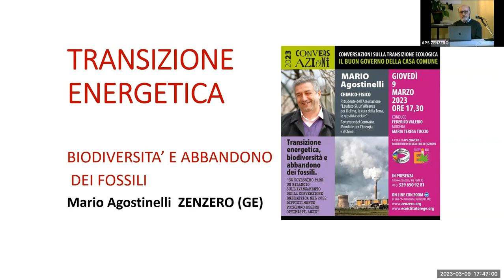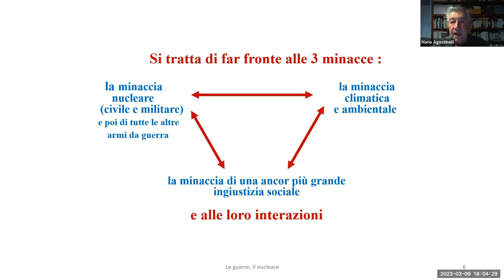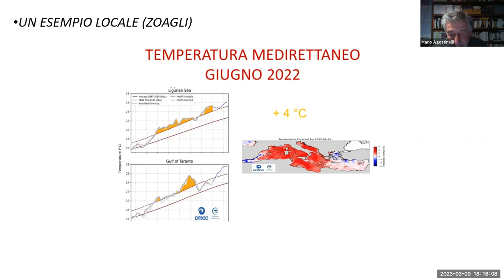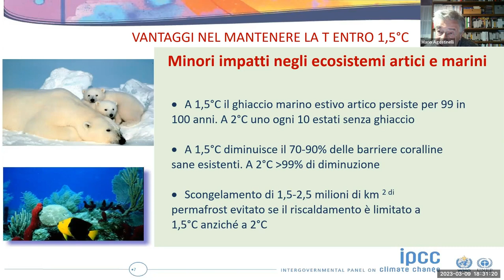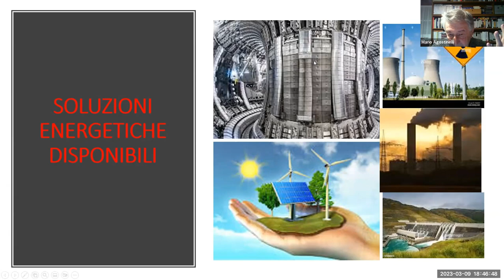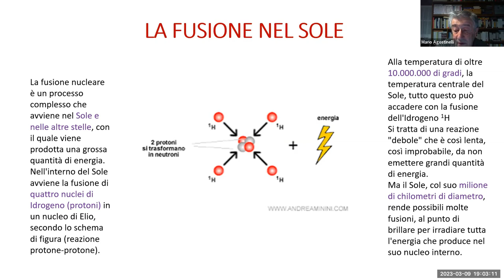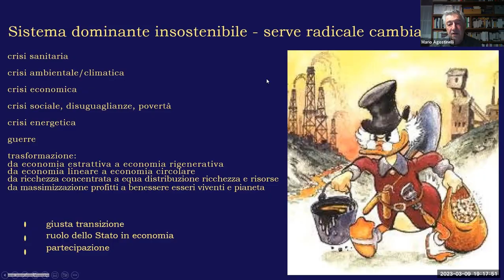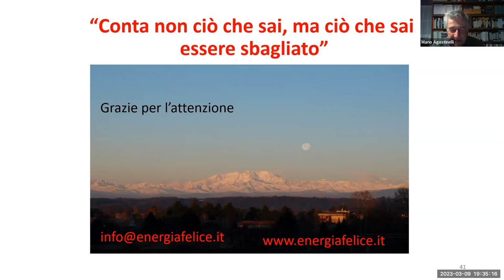Transizione energetica, biodiversità e abbandono dei fossili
Conversazione con il portavoce del Contratto mondiale per l'Energia e il Clima Mario Agostinelli (chimico - fisico)